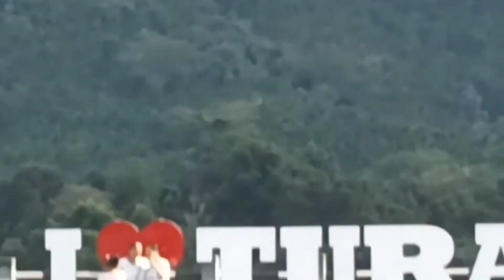Wangala Re.ange Nikpajok sonibal 11/12/20 (Chibagre)ride on fzs v3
Kema Kabo ripengrang ang.a angni Noksul o Engagement dongani gimin kam bg onge ming na sengenang rebapilna nngao ga aka ha Kema kabo ripeng rang 🥺🥺❤️

SUPPORT US ❤️